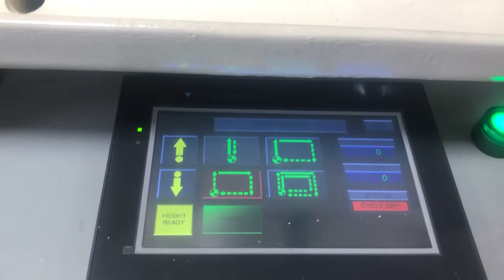Mikron 102-05 gear Hobbing machine. Multi-cycle